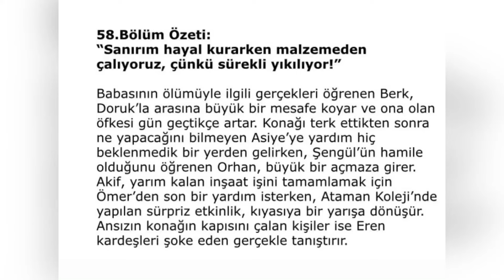Kardeşlerim 58.bölüm özeti ve fotoğrafları